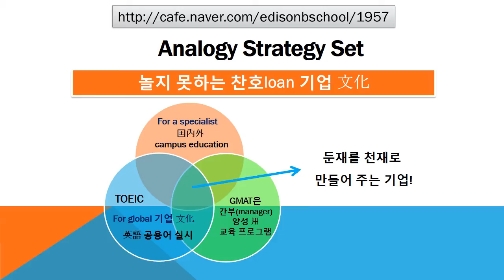#1957 Praiseloan (주)찬호론대부 MBA GMAT Logic '놀지 못하는 찬호loan 기업 文化'